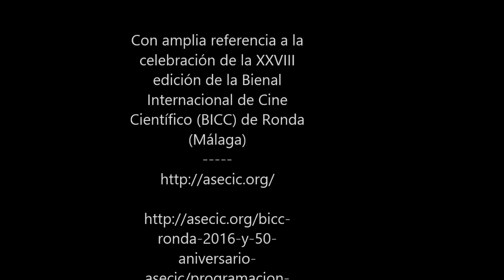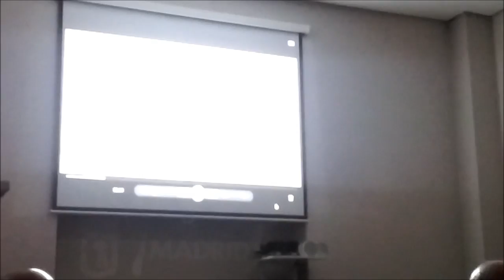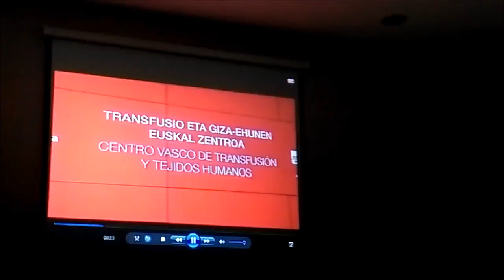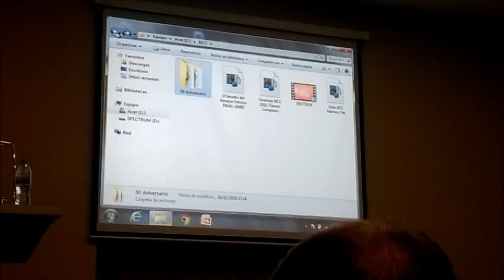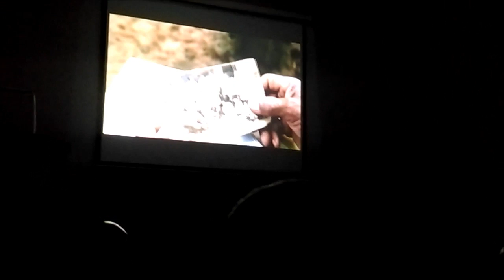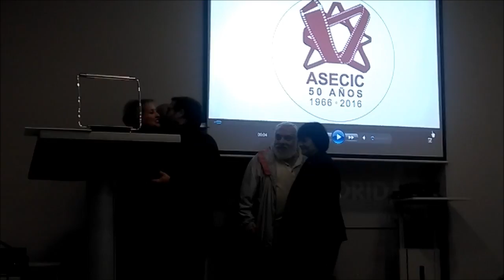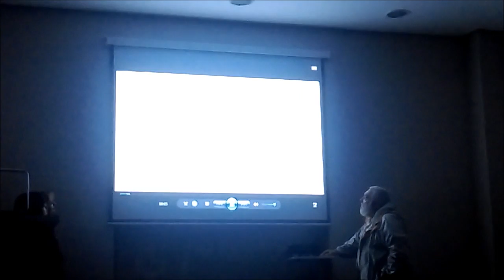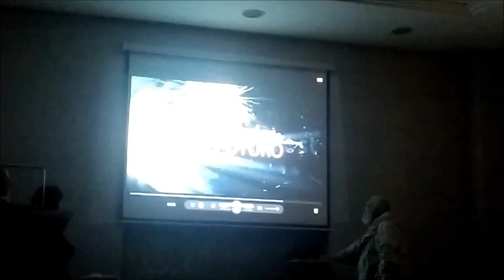50 Aniversario ASECIC (Asociación Española de Cine e Imagen Científicos)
Madrid International Lab Madrid, 16 diciembre 2016.
Con amplia referencia a la  celebración de la XXVIII edición de la Bienal Internacional de Cine
Científico (BICC) de Ronda (Málaga)